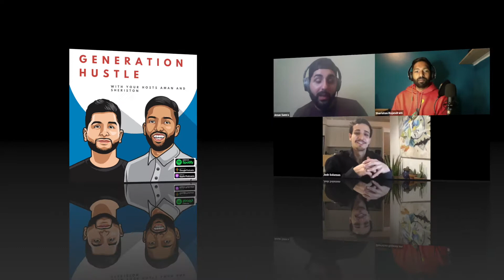Sell Me This Pen... How to Become a Better Salesperson with Josh Solomon!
Welcome to The Generation Hustle Podcast! A show that explores the world of business, entrepreneurship, and culture all centered around the millennial.

Episode 24 is with Josh Solomon!

Josh is the Director of Enterprise Sales at Ada Inc. Ada is an AI-powered platform that enables businesses to drive an incredible customer experience through scalable automation. Josh has built his entire career in sales, a field so important that he suggests a good sales professional is able to transfer their sales skills into life skills.

We ask Josh about his journey through sales and dive into his philosophy around sales skills that are transferrable to life. He walks us through the important steps that sales professionals should understand, from nurturing a lead all the way to securing a customer. We also discuss how Ada’s platform helps businesses and dispel the negative connotation around “chatbots”.

Whether you want to become a better salesperson or want to learn must-have skills for your own personal development, this episode is for you! So sit back and listen to Josh sell us that pen.

Timestamps
2:00 - It all starts in your head
8:15 - How to build rapid progress
11:25 - Get yourself out of comparison mode
15:20 - The Sales Industry and Ada Inc.
20:30 - How to become a better salesperson
31:27 - Sales is a dirty word
34:52 - Advice to new salespeople
44:20 - How Ada is helping businesses
50:40 - Josh’s life-changing event
53:40 - Lightning Round